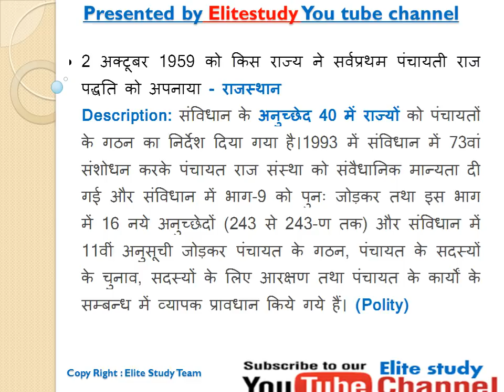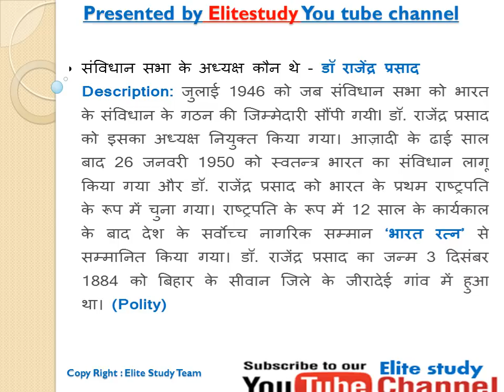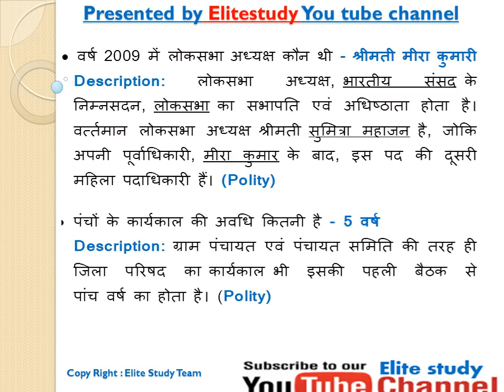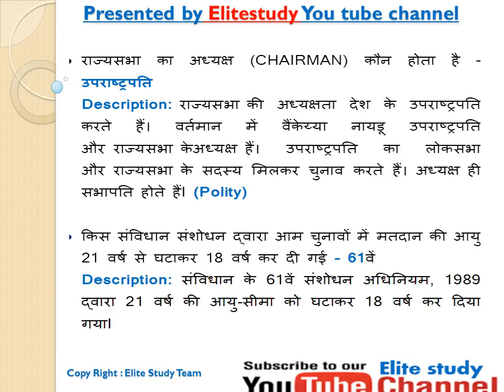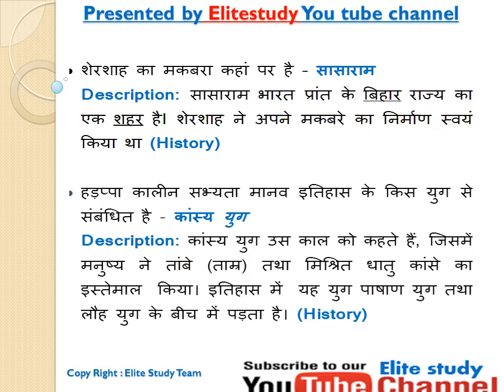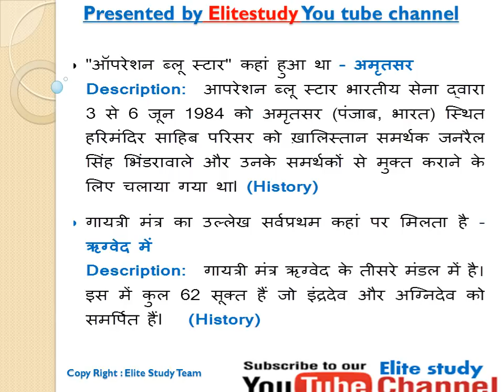HP Previous Clerk Solved Question Paper 2009 Part-04 - HP Important GK Current Affairs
Himachal Pradesh GK series Lecture:-

Himachal Pradesh current events

250 राष्ट्रीय व अंतरराष्ट्रीय करेंट अफेयर्स के अति महत्वपूर्ण प्रश्न January to March 2018 (हिंदी–विश्लेषण)Part - 01

HP हिमाचल प्रदेश  बजट-2018-19  हिंदी - विश्लेषण